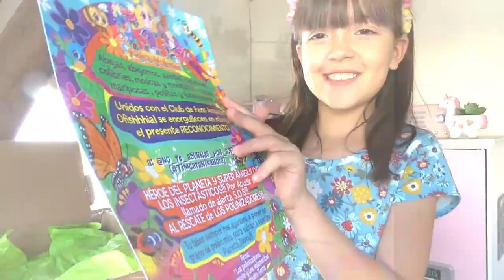Unboxing Volamerito Distroller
Estoy super emocionada con este paquete que llego de Distroller! acompáñenme a descubrir que es!